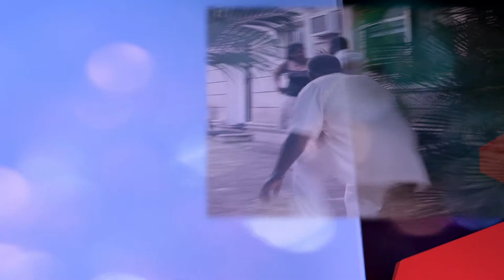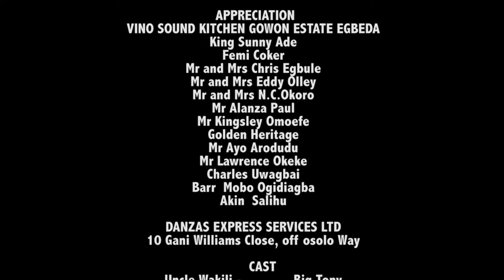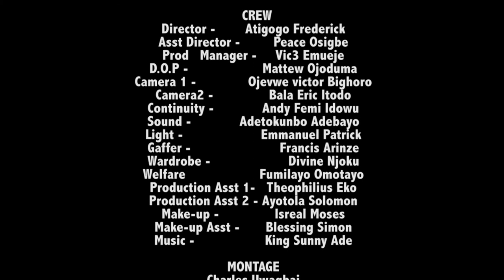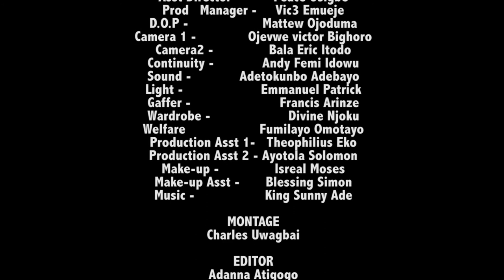Nigerian Comedy Drama 2020 | House of Badmus 2014 [Season 1 Episode 29]